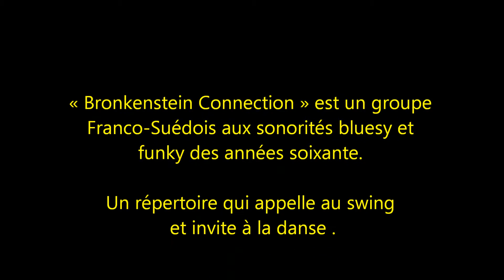La GAUDE JAZZ à La Séguinière Bronkenstein Connection. 12.10.2013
Concert de jazz à La GAUDE Octobre 2013